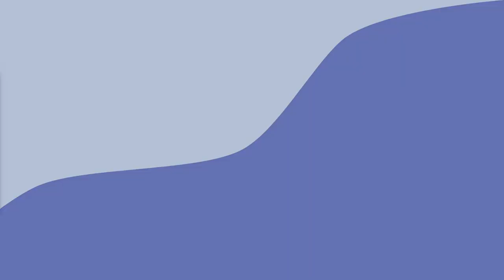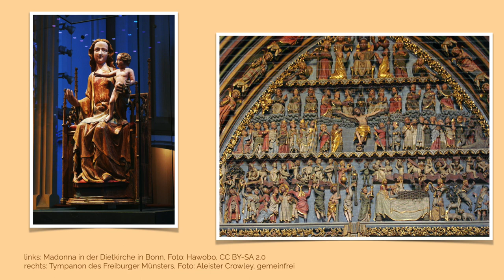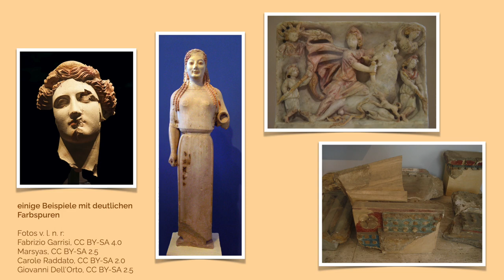Waren antike Statuen weiß? – Einfach Antike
Die weißen Statuen der Antike empfinden viele von uns als klassisch und schön. In der Antike hatte man schließlich noch Geschmack! Dumm nur, dass die Statuen gar nicht weiß waren, sondern bunt bemalt.